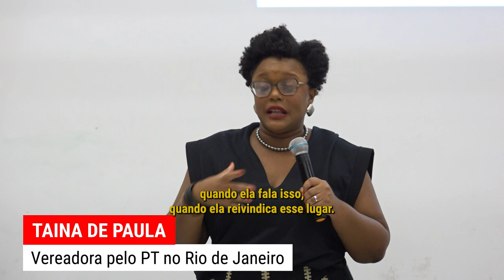Justiça climática e ambiental (resumo) | Jornada de Territorialização | Reconexão Periferias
A Fundação Perseu Abramo e o Projeto Reconexão Periferias realizaram no dia 11 de maio a terceira Jornada Territorialização 2024, em parceria com a Fundação Friedrich Ebert Brasil e o Diretório Municipal do Partido dos Trabalhadores do Rio de Janeiro. O evento, aberto ao público, criou um espaço de interlocução entre a população periférica, governos locais e atores políticos, a partir do impulsionamento e fortalecimento das pautas das periferias.

Durante a Jornada, foi realizada uma roda de conversa sobre policiamento nas periferias. Também houve uma sessão de diálogo sobre justiça climática e ambiental e as periferias e, por fim, o lançamento do livro Periferias no Plural. Foram ainda debatidas pesquisas e publicações produzidas pelo Reconexão que levantam temas centrais para as periferias brasileiras.